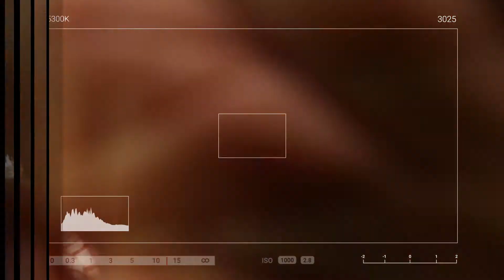Nikmatnya Soto Daging Rempah Banjarmasin Kalsel - Menggugah Selera - uenak e full